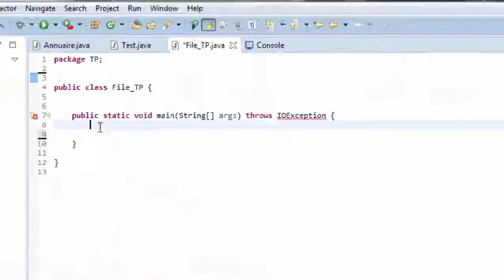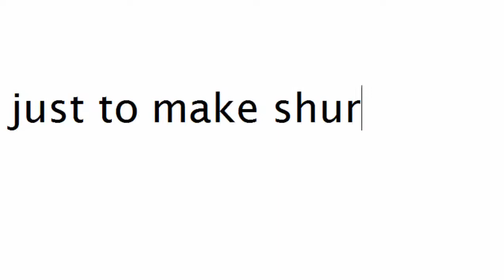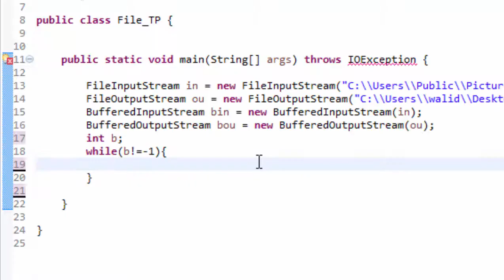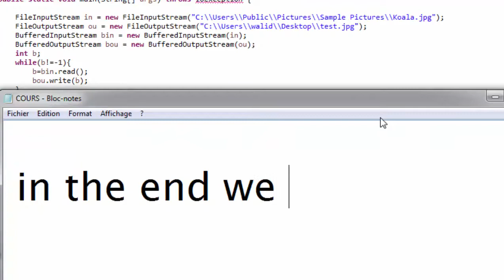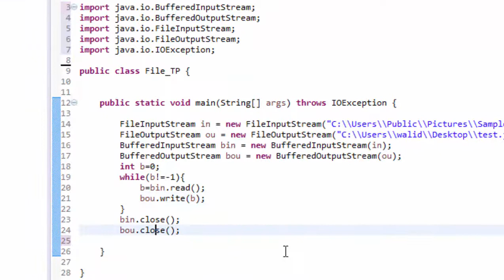how to copy a picture in java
In/OutputStream + BufferedIn/OutputStream

java code :
package TP;

import java.io.BufferedInputStream;
import java.io.BufferedOutputStream;
import java.io.FileInputStream;
import java.io.FileOutputStream;
import java.io.IOException;

public class File_TP {

 public static void main(String[] args) throws IOException {

  FileInputStream in = new FileInputStream("C:\\Users\\Public\\Pictures\\Sample Pictures\\Koala.jpg");
  FileOutputStream ou = new FileOutputStream("C:\\Users\\walid\\Desktop\\test.jpg");
  BufferedInputStream bin = new BufferedInputStream(in);
  BufferedOutputStream bou = new BufferedOutputStream(ou);
  int b=0;
  while(b!=-1){
   b=bin.read();
   bou.write(b);
  bin.close();
  bou.close();